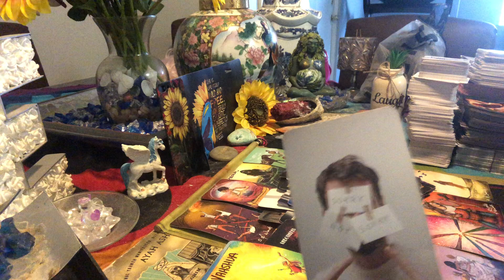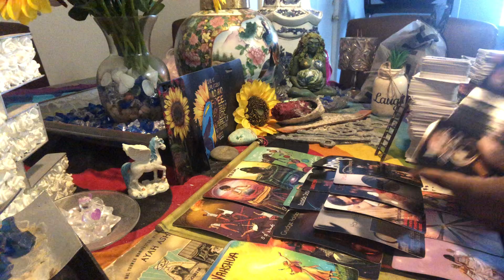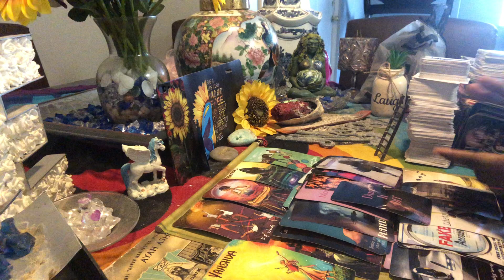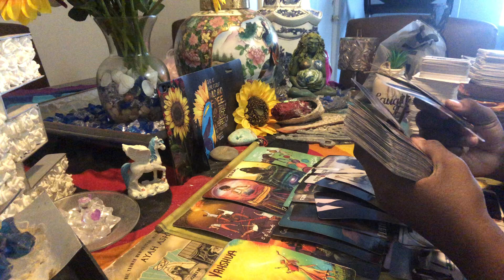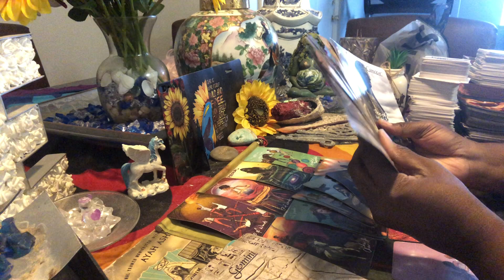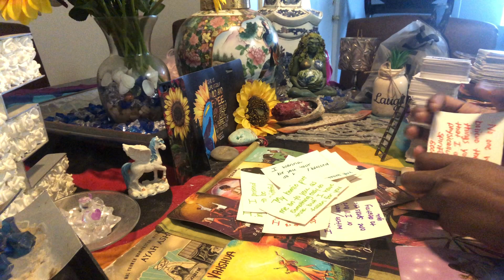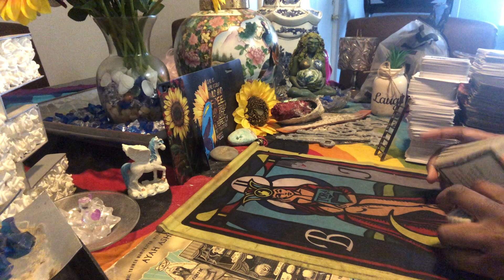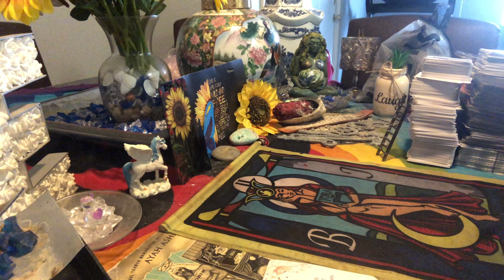18+Pt.2-Ruthless: Sex & Magic Magic & Sex Don’t save him/her they don’t want to be saved 🕊⚡️